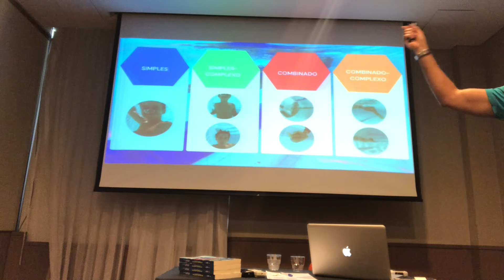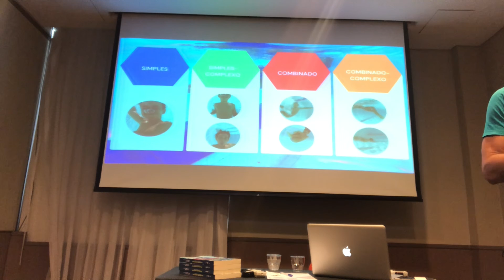Vídeo game na natação?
Conheça o curso Adaptação ao Meio Aquático: planejamento e condução das aulas

Nesse corte eu discuto a ideia do vídeo game da natação.